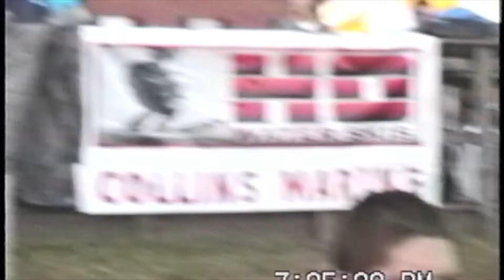Neptune Ski Club CanalFest 1997 Ski Show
One of Neptunes shows for the 1997 Canal Fest in Tonawanda, NY